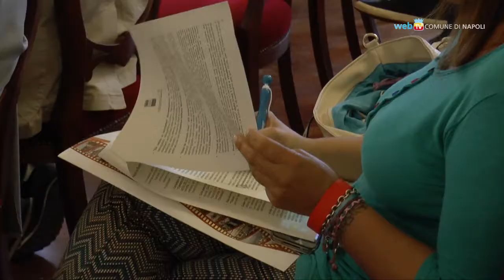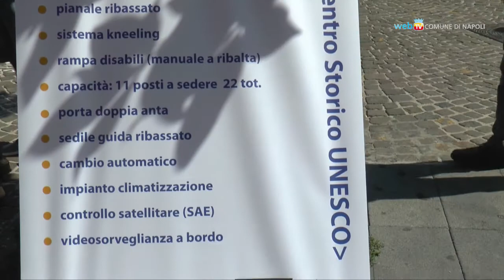Al via la Settimana Europea della Mobilità Sostenibile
Incentivi per l'acquisto di bici elettriche, ciclo-passeggiate, visite guidate alle stazioni dell'arte: il Comune di Napoli aderisce dal 16 al 22 settembre alla settimana europea della mobilità sostenibile.